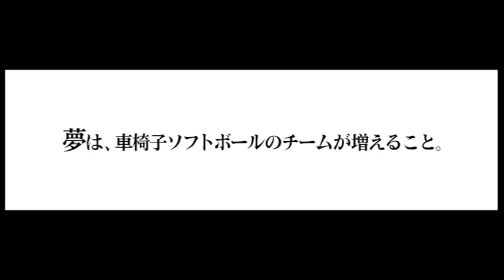車椅子ソフトボールを支援！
埼玉西武ライオンズは、野球振興の一環で、「日本車椅子ソフトボール協会」のスペシャルサポーターに就任しております。
西武ライオンズ憲章の「野球界発展のために」の規範のもと、障がい者スポーツの支援を通して「あらゆる方が野球を楽しめる環境作り」の実現に努めてまいります。
※動画は無音声です。ご注意ください。